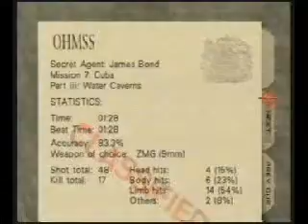Graham Morris - Caverns Secret Agent 1:28 (Jan 2003)